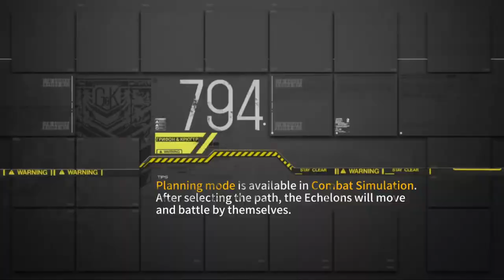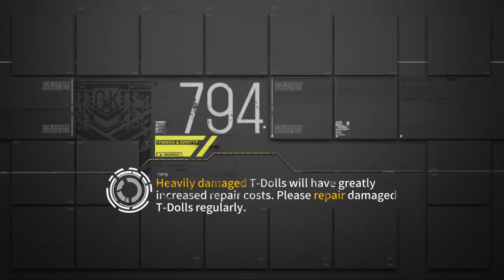Girls' Frontline | Mirror Stage - Part 24: Brain in a Vat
Contains the following chapter(s):
0:00 - Brain in a Vat I
5:48 - Brain in a Vat II
9:23 - Brain in a Vat III